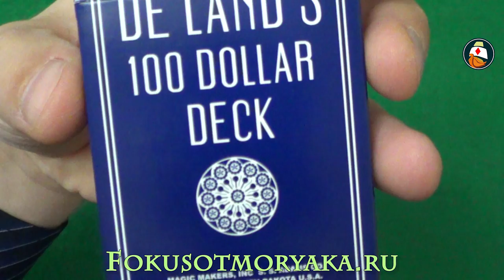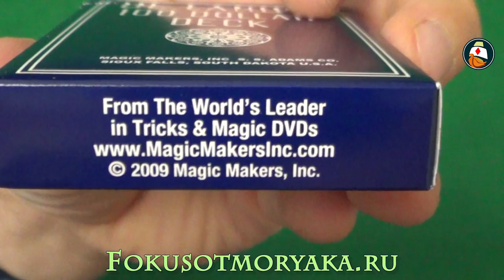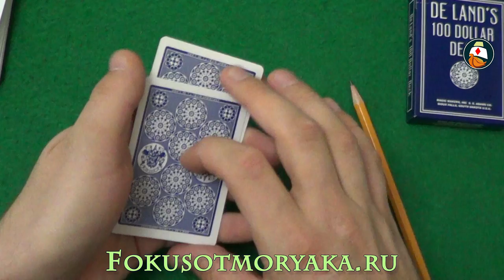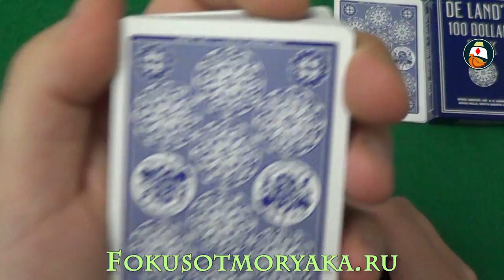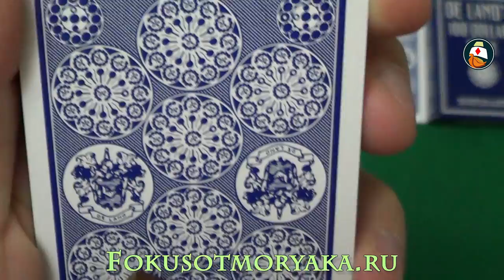Обзор Краплёной Колоды Карт DE LAND'S 100 DOLLAR DECK. Где Купить Карты для Фокусов и Покера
Обзор Краплёной Колоды Карт De Land's 100 Dollar Deck. Где Купить Карты для Фокусов и Покера? Приветствую вас друзья,  в этом видео я покажу вам очередную трюковую колоду карт, которая называется колода ДэЛэнда. У колоды фантастические возможности и она уникальна в своём роде. Рекомендую!

0:03 - Обзор Краплёной Колоды Карт DE LAND'S 100 DOLAR DECK. Где Купить Игральные Карты для Фокусов и Покера

Обзор Краплёной Колоды Карт DE LAND'S 100 DOLAR DECK. Где Купить Игральные Карты для Фокусов и Покера